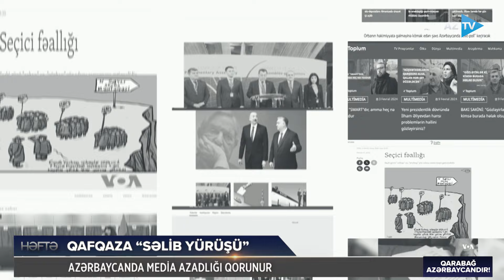Qərbin Tbilisi üzərindən Bakıya qarşı qurduğu planlar: Azərbaycandakı şəbəkə bu yolla qorunur?